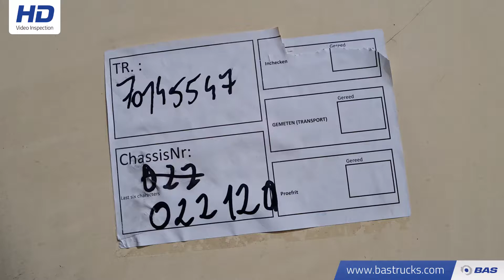70145547 Burg BPO 12 27 Z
Burg BPO 12 27 Z